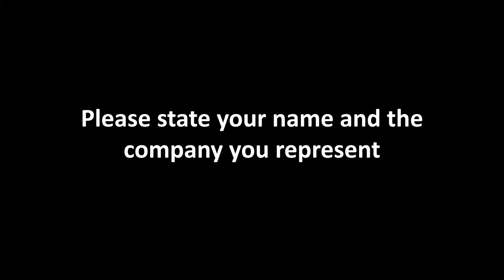Comply Advantage | Lendit Europe 2019 | Zach Bennett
The Fintech Power50 team catch up with Comply Advantage Senior business development executive, Zach Bennett at Lendit Europe 2019.
We asked who they were, how their year has been, how they've found the event and what to expect in the near future.